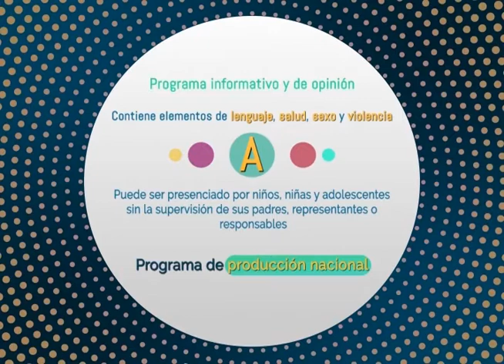04 contacto 22 04 20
04 contacto 22 04 20